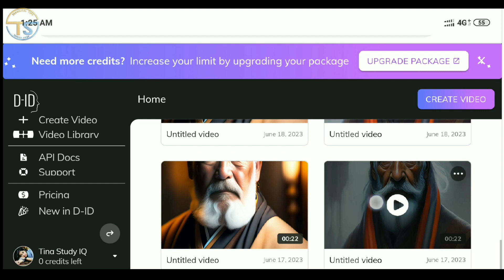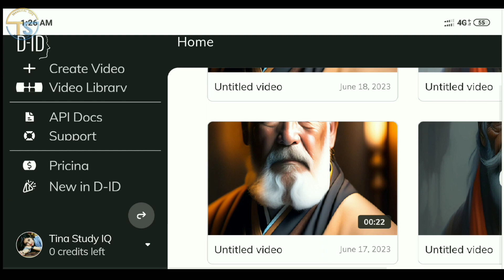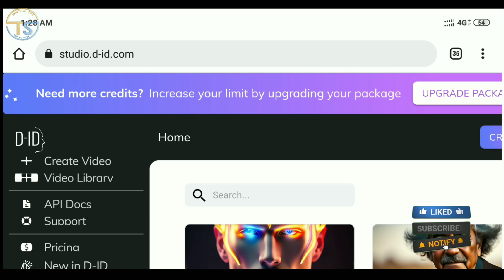0 Credit Left | Studio.d-id.com | D id Error | Ai Video Generating Problem Make unlimited ai videos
0 Credit Left | Studio.d-id.com | D id Error | Ai Video Generating Problem Make unlimited ai videos